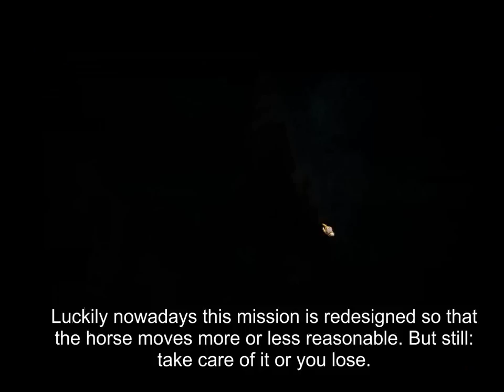Atlantica Online TBS mission: Saving Helen with staff main lvl 115 (solo run in squad mode)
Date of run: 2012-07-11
Main: Claudiana, staff, level 115
Mercenaries: Janissary, Oracle